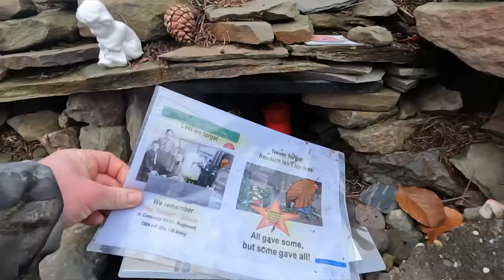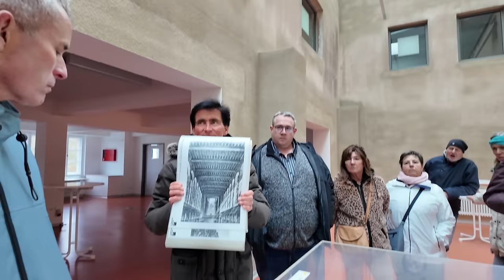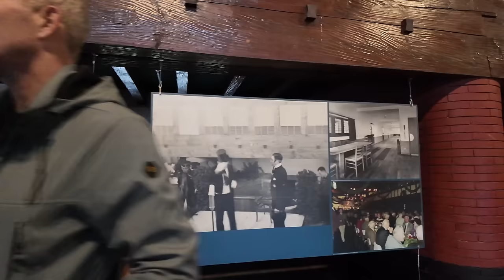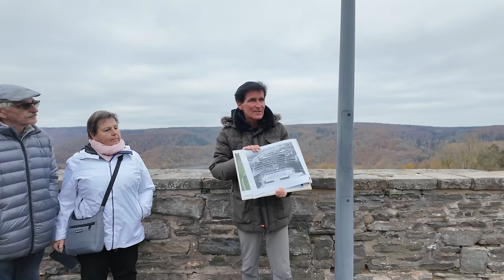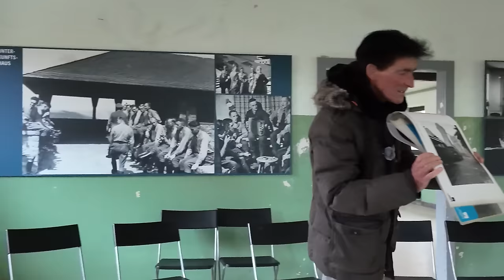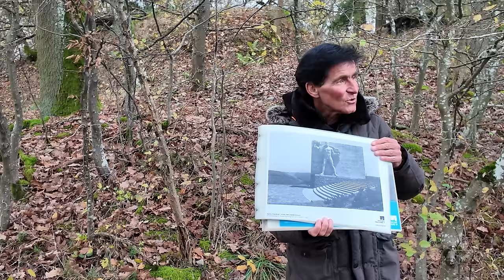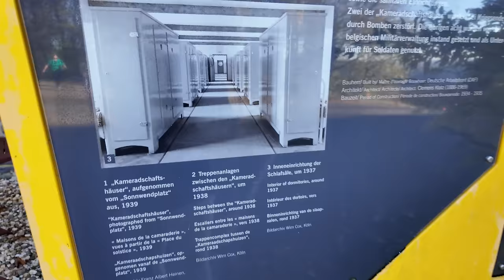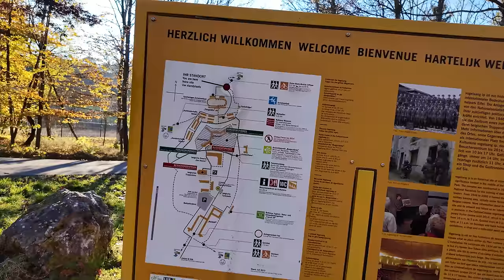Die Nazi-Kaderschmiede des Dritten Reiches! NS-Ordensburgen im Nationalsozialismus. Dokumentation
Liebe Liebe Zuschauerinnen und Zuschauer,

ich hatte die einmalige Gelegenheit, einen besonderen Ort zu besuchen, der tief in der deutschen Geschichte verwurzelt ist: die ehemalige NS-Ordensburg Vogelsang, heute bekannt als Vogelsang IP (Internationaler Platz). Diese historische Stätte, die einst als Schulungszentrum des NS-Regimes diente, ist heute ein Lern- und Gedenkort, der uns dazu aufruft, die Vergangenheit kritisch zu reflektieren und daraus für die Zukunft zu lernen.Besonders dankbar bin ich Herrn Thomas Kreyes, dem Geschäftsführer von Vogelsang IP, der uns durch eine beeindruckende Führung begleitet hat. Sein tiefes Wissen, seine Offenheit und die Art, wie er diesen sensiblen Teil der Geschichte vermittelt, haben bei mir einen bleibenden Eindruck hinterlassen.

Vogelsang IP – Von der NS-Ordensburg zum LernortDie NS-Ordensburg Vogelsang wurde in den 1930er-Jahren als eine von drei Ordensburgen des NS-Regimes errichtet. Ziel war es, zukünftige Führungseliten im Sinne der nationalsozialistischen Ideologie zu formen. Die imposante Architektur und die Symbolik dieses Ortes sollten Macht und Überlegenheit demonstrieren. Doch hinter der Fassade steckte ein grausames System, das auf Ausgrenzung, Indoktrination und Gewalt basierte.Heute ist Vogelsang IP ein Ort, der diese Geschichte offenlegt und hinterfragt. Mit Ausstellungen, Führungen und pädagogischen Angeboten trägt Vogelsang IP dazu bei, die Verbrechen des NS-Regimes aufzuarbeiten und die Erinnerung wachzuhalten.

Die Führung – Ein eindrucksvolles ErlebnisDank der Führung von Herrn Kreyes konnte ich tiefe Einblicke in die Geschichte von Vogelsang gewinnen. Dabei wurde klar, wie wichtig es ist, Orte wie diesen zu erhalten, um die Mechanismen von Macht und Propaganda zu verstehen. Besonders berührt hat mich die Auseinandersetzung mit den Schicksalen der Menschen, die durch diese Ideologie geformt oder zerstört wurden.Herr Kreyes hat es verstanden, nicht nur die Fakten darzulegen, sondern auch die richtigen Fragen zu stellen:    Wie konnte es dazu kommen?    Welche Lehren ziehen wir daraus für unsere Gesellschaft heute?Seine Expertise und die gut durchdachte Präsentation haben die Führung für mich als Journalist und Reporter zu einem der prägendsten Erlebnisse gemacht.

Mein besonderer Dank gilt dem gesamten Team von Vogelsang IP und insbesondere Herrn Thomas Kreyes für die Möglichkeit, diesen Ort aus einer so reflektierten Perspektive zu erleben. Es ist ermutigend zu sehen, wie mit dieser schwierigen Geschichte umgegangen wird und wie Orte wie Vogelsang IP dazu beitragen, Verantwortung zu übernehmen und Brücken für eine bessere Zukunft zu bauen.Ich lade euch herzlich ein, euch mit der Geschichte dieses Ortes auseinanderzusetzen. Besucht Vogelsang IP, nehmt an einer der Führungen teil und lasst euch darauf ein, diese dunkle, aber lehrreiche Seite unserer Vergangenheit kennenzulernen.Abschließend möchte ich sagen:Geschichte lebt durch Erinnerung und Reflexion. Orte wie Vogelsang IP sind von unschätzbarem Wert, weil sie uns daran erinnern, dass Demokratie und Menschenrechte keine Selbstverständlichkeiten sind, sondern täglich verteidigt werden müssen.Danke, dass ihr dieses Video angeschaut habt.

Jörg Thiemann  (Randomlife)

🏆Meine Ausrüstung🏆:
Filmen🎥:
► Osmo 3 Pocket